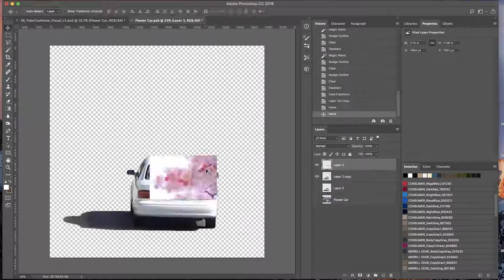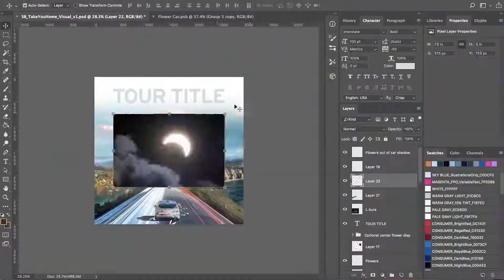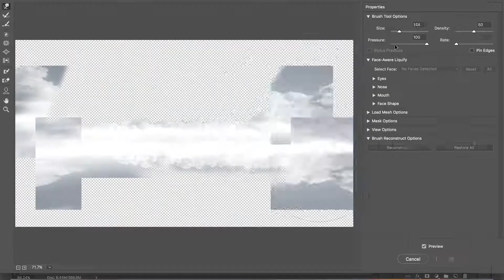Take You Home - Cover Process Art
This was an art piece done for Slenderbodies to promote their new song, world tour and upcoming shows. Enjoy watching from start to finish, and come out to see them vibe!